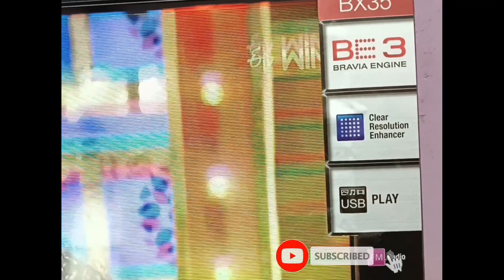tvrepair|Telugu| sony 32 led tv double image| solved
call

best TV repair service

all types of problems

best solution

(TV repair experts)

Vijayawada vidyadharapuram

location

16°31'35.6"N 80°36'13.9"E